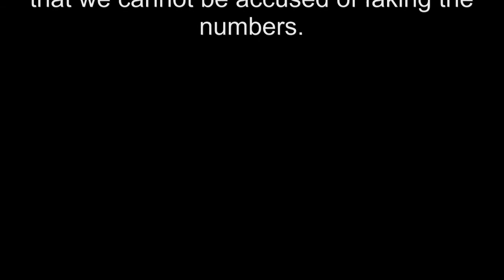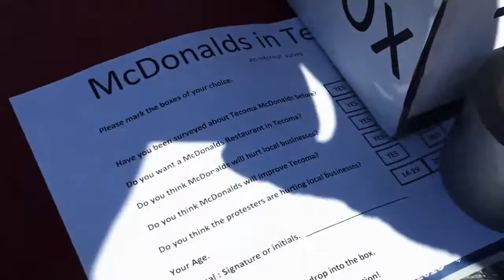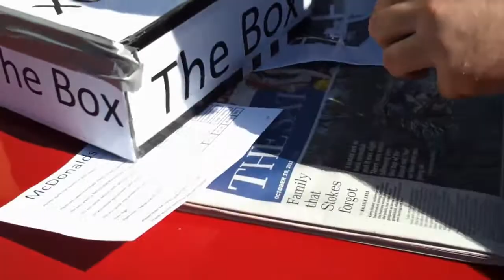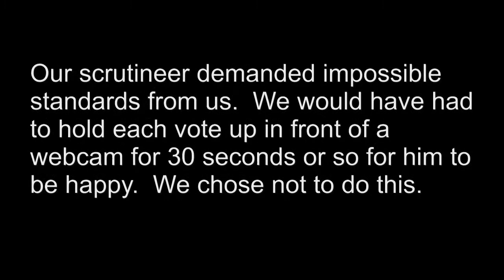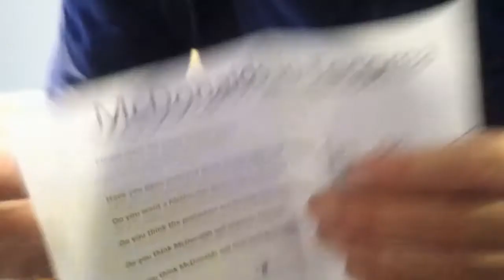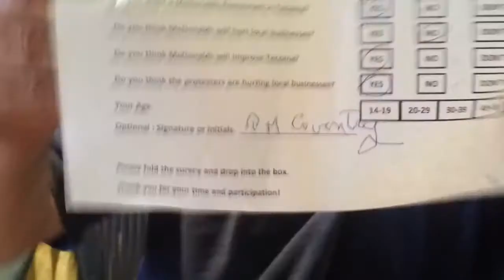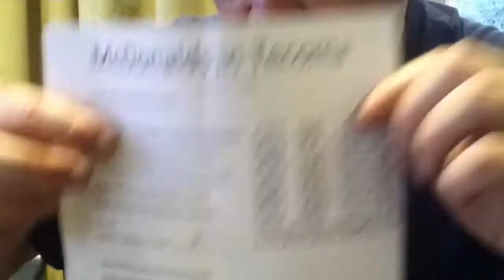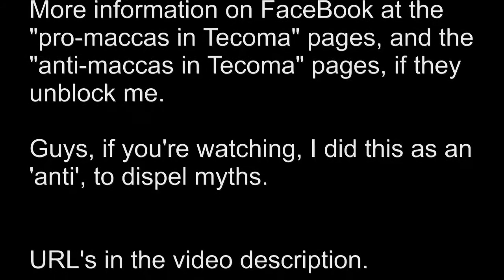Tecoma McDonalds Survey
The vote counting finishes at 9:04 or so.